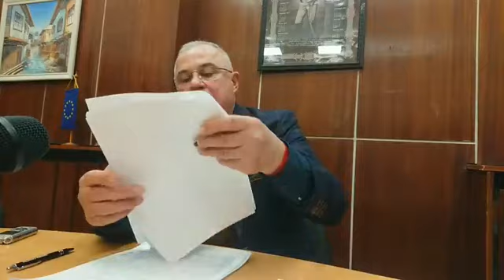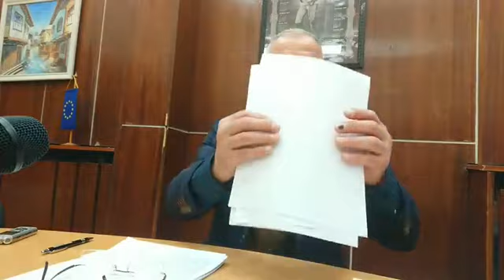Апостол Апостолов: 22 млн. лв. е бюджетът на Симитли за 2024 г. и спечелени 15 млн. лв от проекти!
Днес в залата на Общинска администрация – Симитли кметът на община Симитли Апостол Апостолов проведе официална пресконференция. Тя бе във връзка с бюджета на Общината за 2024 година, както и други важни теми за развитието на Общината.
Брифинга на Апостол Апостолов започна с това, че на последното заседание на Общински съвет – Симитли, което бе проведено на 29 януари 2024 година бе взето решение за изменение на Структурата на Общинска администрация – Симитли. Най-важната промяна в Структурата е, това че Общината ще има и трети заместник – кмет. Новият заместник-кмет ще бъде с ресор „Проекти и програми“.
На пресконференцията градоначалника съобщи, че дългогодишният заместник-кмет с ресор „Социални дейности“ г-жа Евгения Георгиева е излезнала в пенсия и в момента длъжността изпълнява г-жа Елеонора Гаврилова.
Относно новият щат, който ще бъде обособен за трети заместник – кмет, кметът Апостолов съобщи, че също се знае кой ще бъде и това е г-жа Маруся Филатова, която оглавява дълги години отдел „Проекти и програми“ в Общинска администрация – Симитли.
На пресконференцията на кметът Апостол Апостолов важна точка, която той подробно обсъди е бюджета на Община Симитли за 2024 година.
Бюджета на Общината за 2024 година е 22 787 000 лева. Като в това число е субсидията за държавни дейности в размер на 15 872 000 лева, капиталовите разходи – 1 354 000 лева, изравнителната субсидия за местни дейности на стойност 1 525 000 лева и местни проходи в размер на 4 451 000 лева.
В резюмето по темата, кметът Апостолов каза, че в параметрите на бюджета, от ранга на община Симитли, държавните средства не са кой знае колко интересни. По-важно е разпределението на капиталовите разходи, които възлизат на 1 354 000 лева, което е абсолютно незадоволително.
С инфраструктурни проекти за 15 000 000 лева стартира Общината, които са заложени в бюджета. За тях общинското ръководство има готовност за изпълнение. Става въпрос за 18 обекта с разрешителни за строеж, готови за работа и изпълнение до края на календарната 2024 година, а именно: „Основен ремонт на път BLG1293 за село Долно Осеново, община Симитли“; „Рехабилитация и/или реконструкция на общински път BLG1071 /I-1 Благоевград-Симитли/-Граница общ. (Благоевград-Симитли) – Симитли- Черниче-I-1/, Участък от ОТ12 до ОТ83 по плана на с.Железница“; „Основен ремонт на общински път BLG1071 в община Симитли /от село Железница до граница общ. (Благоевград- Симитли)/“; „Благоустрояване на парк в село Крупник, община Симитли“; „Основен ремонт на улица Преспа от ОТ152 до ОТ137, кв. Ораново, град Симитли“; „Изграждане на футболно игрище – село Полена, община Симитли“; „Основен ремонт на улица Васил Априлов от ОТ11 до ОТ14, кв. Ораново, град Симитли“; „Основен ремонт на улица „1“, с. Полето, община Симитли“; „Основен ремонт на улица „2“, с.Полето, община Симитли“; „Основен ремонт на улица „5“, с.Полето, община Симитли“; „Основен ремонт на улица от ОТ83 до ОТ799, с. Брежани, община Симитли“; „Основен ремонт на улица от ОТ123 до ОТ199, с. Брежани, община Симитли“; „Основен ремонт на улица Георги Трайков от ОТ41 до ОТ119, с.Крупник, община Симитли“; „Основен ремонт на улица Хан Аспарух от ОТ116 до ОТ115, с.Крупник, община Симитли“; „Основен ремонт на улица Кирил и Методий от ОТ7 до ОТ13, с.Крупник, община Симитли“; „Основен ремонт на улица Васил Коларов от ОТ13 до ОТ132, с. Крупник, община Симитли“; „Основен ремонт на улица Яне Сандански от ОТ74 до ОТ81, с. Крупник, община Симитли“ и „Основен ремонт на улица Паисий Хилендарски от ОТ65 до ОТ79A, с.Крупник, община Симитли“
„Община Симитли по Оперативните програми към Европейски структурни и инвестиционни фондове (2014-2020) в днешна дата изпълнява 2 проекта по Програмата за развитие на селските райони 2014 – 2020 г., по Мярка 7.2. „Инвестиции в създаването, подобряването или разширяването на всички видове малка по мащаби инфраструктура“. Това са: „Рехабилитация и/или реконструкция на общински път BLG1071 /І-1 Благоевград-Симитли/-Граница общ. (Благоевград-Симитли)-Симитли-Черниче-/I-1/-Участък от ОТ1 до ОТ178 по плана на гр.Симитли, както и  „Изграждане на фотоволтаични системи за производство на електрическа енергия за собствени нужди на общински сгради на територията на община Симитли , в които се предоставят обществени услуги“.
 На този етап има развити 12 социални услуги, като в процес е изграждането на още 2 нови центъра. Центровете ще бъдат изградени на територията на село Полена и село Полето.
В заключение обобщено в цифри, Община Симитли започва годината с одобрени проекти за над 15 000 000 лева към бюджета и проекти за над 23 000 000 лева одобрени по „Програма за развитие на селските райони“ и Национален план за възстановяване и устойчивост“. Също така проекти на стойност от 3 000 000 лева, които са в оценка и ако те бъдат одобрени бюджета на община Симитли за 2024 година ще бъде на обща стойност 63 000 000 лева.